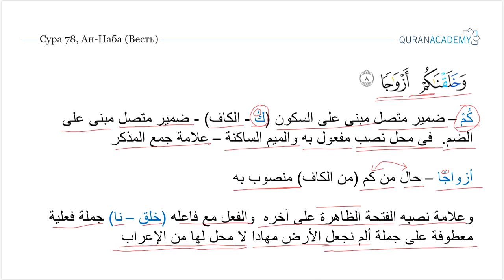Грамматический разбор суры ан-Наба (Весть) - часть 22